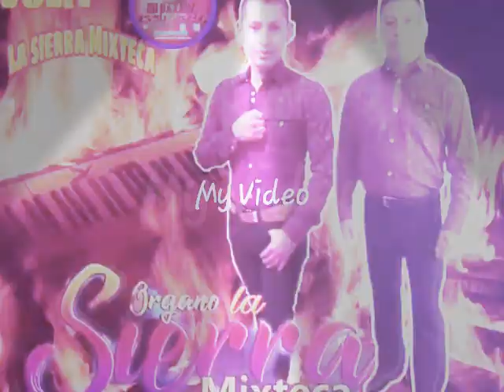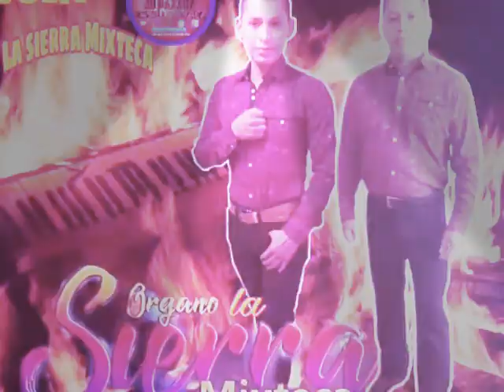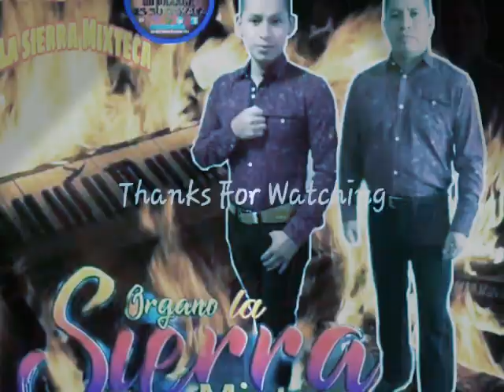Órgano La Sierra Mixteca EL SON DE CABALLO